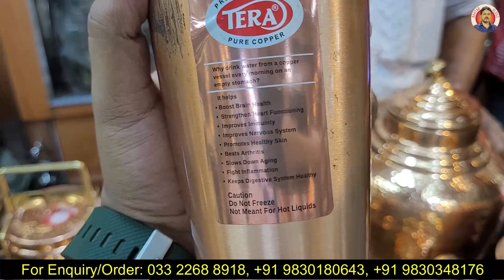Pure Copper & Brass Utensils Wholesale | Nawabi Hookah, Copper Handi, Sharbat Set, Dinner Set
Seller information:
Shop Name - New Moradabadi Shop
For Order - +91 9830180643, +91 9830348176, 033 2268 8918, 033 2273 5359

Shop Description - All Types Of Copper utensils, shahi hookah, and Pital utensils are available here.